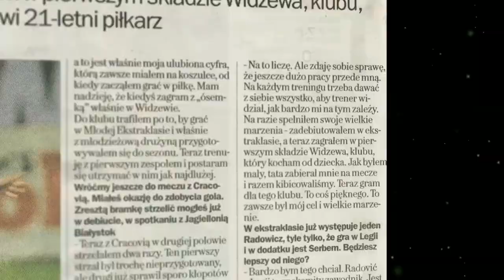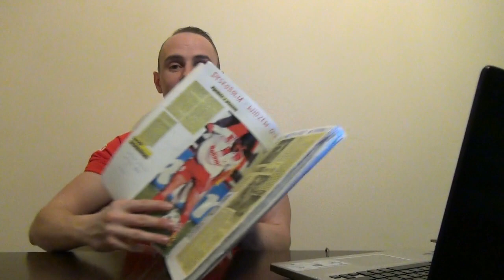WIDZEW ŁÓDŹ - UPADŁ PO TO ABY WSTAĆ MOCNIEJSZYM ll INSPIRADOR ODC.1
Motywacyjne historie ze świata sportu i nie tylko.